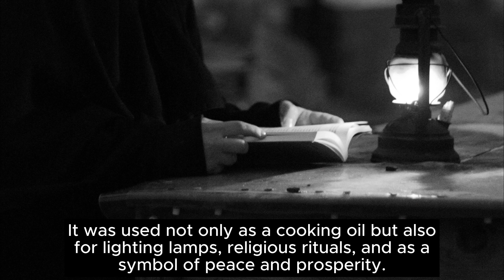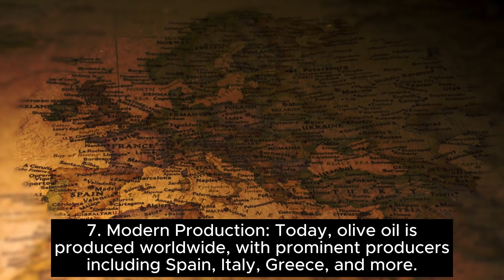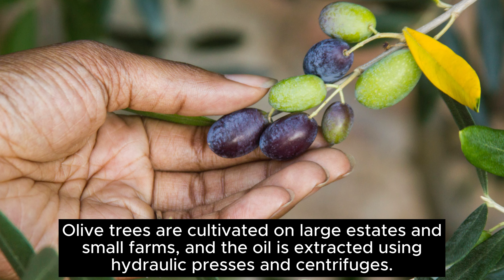A Quick History of: Olive Oil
Welcome to "A Quick History of Olive Oil"! 🫒 Discover the liquid gold that has flavored civilizations for centuries. Join us as we explore the fascinating journey of olive oil from ancient traditions to modern kitchens.

In this video, we'll take you through the rich history, cultural significance, and culinary uses of olive oil. Learn how this versatile oil has shaped cuisines, economies, and even ancient rituals.

From the olive groves of the Mediterranean to your own kitchen, olive oil has a story that's both delicious and nutritious. We'll also explore the health benefits and cooking tips that make it a staple in households worldwide.

So, pour yourself a drizzle of olive oil, sit back, and savor this flavorful journey. 🎥🍽️